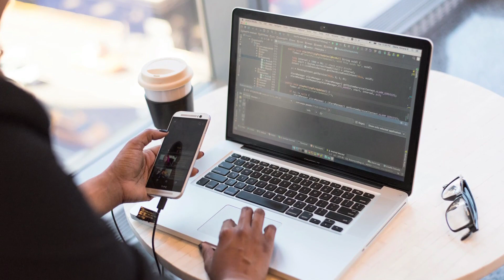59 Chinese Application Banned !! A opportunity for Indian Startups.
59 Chinese Application Banned !! An opportunity for Indian  Startups.
China's business model for the scale of the Economy. How we can replicate China Model Of Mass production in India. How Media And Govt can help.
Thanks.
Dr. Shahzada Singh Kapoor